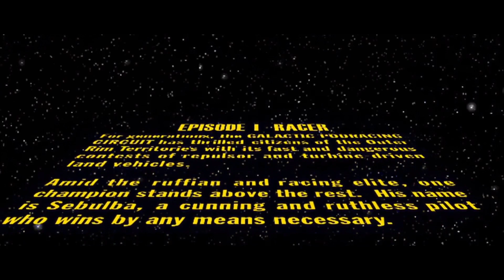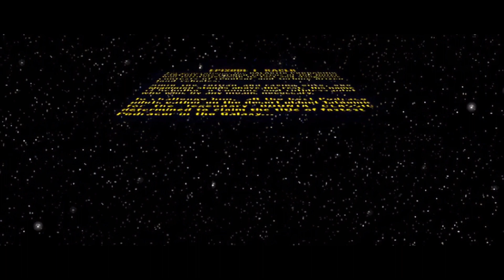STAR WARS: EPISODE 1 RACER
Jabba The Hutt.
Joyriding.
Jail for killing Younglings.

No spins, only wins.